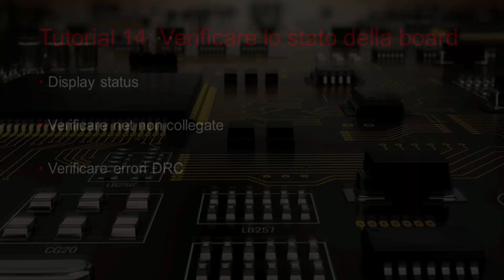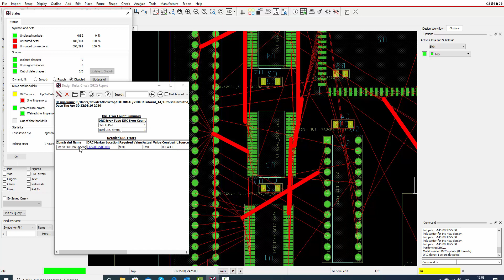OrCAD Tutorial #14 - Verifica dello stato della board, OrCAD PCB Designer 17.4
Dubbi? Domande? Contattaci attraverso questo form e ti risponderemo al più presto

Questo tutorial ha l'obiettivo di mostrare lo stato della board:
- display status;
- verifica delle net non collegate;
- verifica errori DRC.